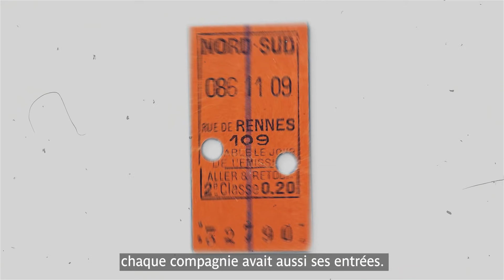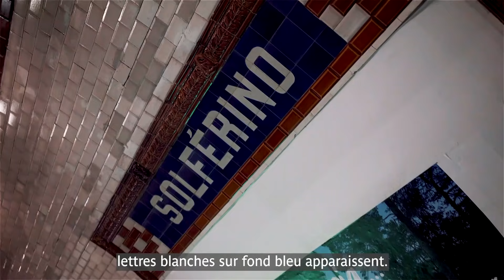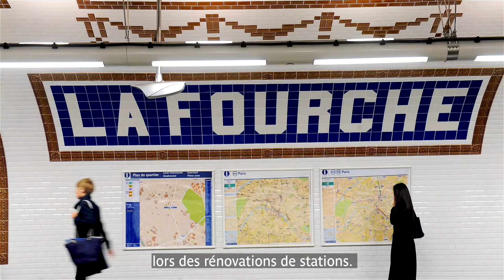JEP : La compagnie Nord-Sud | RATP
Gabriel Malo vous raconte l'histoire de la Compagnie Nord-Sud.

Les 38ème Journées européennes du patrimoine auront lieu les 18 et 19 Septembre 2021. Nous vous proposons un voyage sur tout le réseau à la découverte de notre patrimoine de façon ludique : animations, expériences exclusives, visites… tout est prévu pour vous embarquer !

Depuis près de 20 ans, les Journées européennes du patrimoine représentent pour la RATP une occasion unique de faire découvrir au grand public la richesse de ses activités. Les 18 et 19 septembre prochain, vous pourrez entrer dans nos coulisses afin de mieux comprendre le fonctionnement quotidien d’un réseau de transport et son évolution.